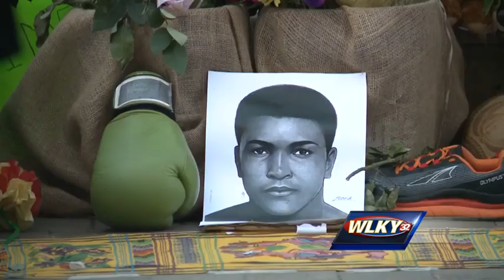Hundreds lined procession route for Muhammad Ali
The streets and sidewalks were filled Friday night for the procession for Muhammad Ali.